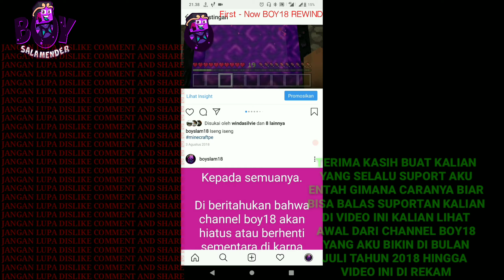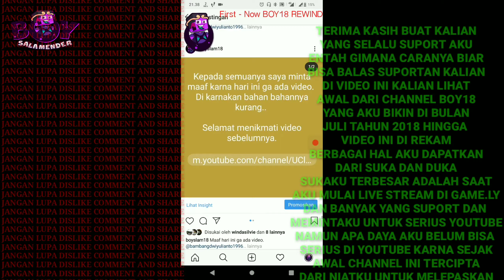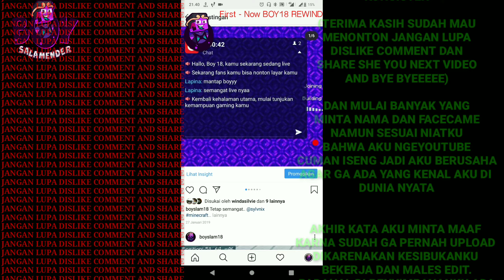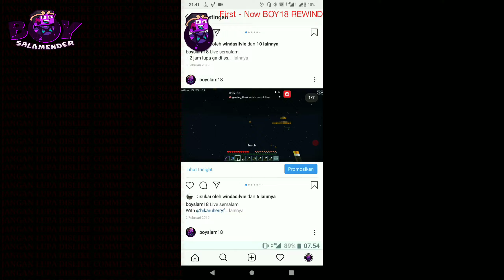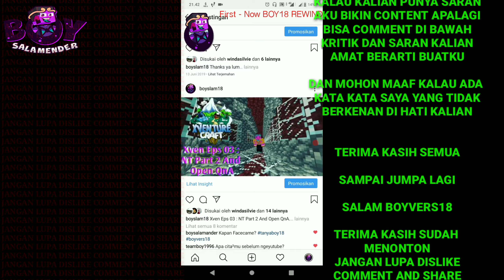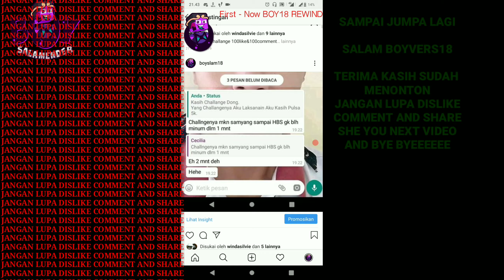Boy18 Instagram Rewind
Selamat Menonton All.

Resc :
Water Color Pink
Optifine 4.0
No button

Alat :
Hp : ASUS Zenfone Max Pro M1 3gb
Rec : Az screen recorder
Head : Lupus G1

Jangan lupa dislike koment dan share.